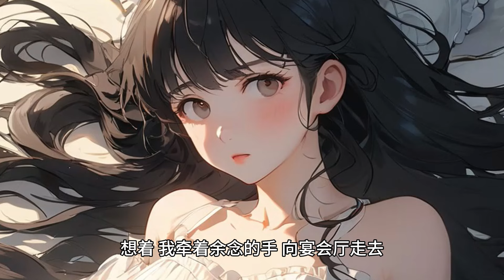（中暑）坐在空调房里吃着冰棍的女友让我70岁有心脏病的外婆顶着高温去照顾“中暑”的她。外婆上了年纪，收到女友的催促信息，高温下，一时急火攻心晕倒在距离女友家800米外的路边。